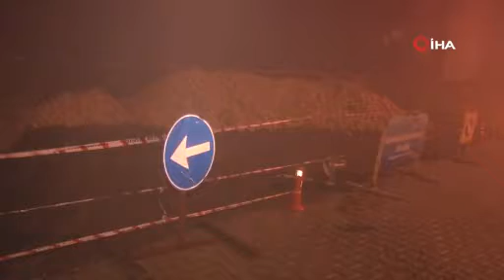KAHRAMANMARAŞ’TA İSTİNAT DUVARI BÖYLE ÇÖKTÜ